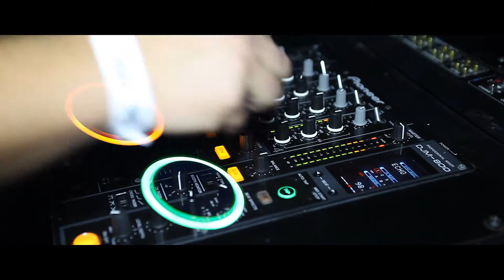Vytas Merkel & Subtle B2B Set